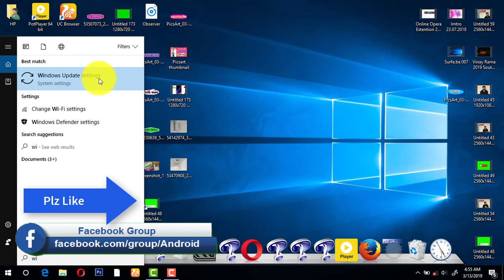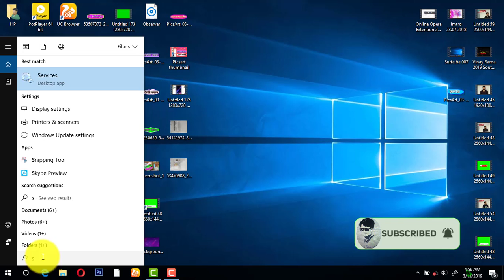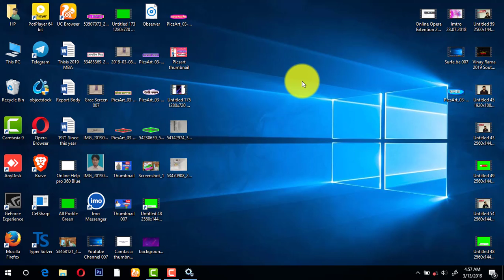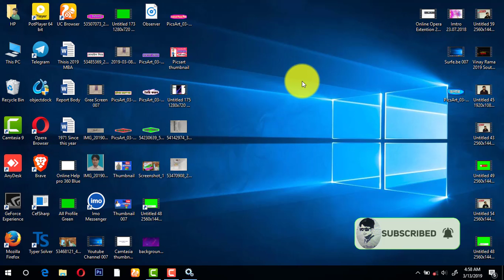Windows 10 Auto Update Disable !!! উইন্ডোজ টেন এর আপডেট বন্ধ করার নিয়ম!!!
The Keyword Of Windows 10

You can know by this video how to manually stop the Windows Update Auto Update and learn more about how to turn off Auto Update by the initial and assisted settings of Windows 10 .